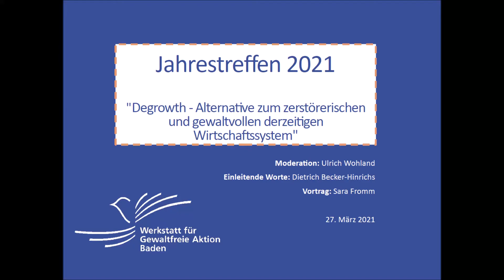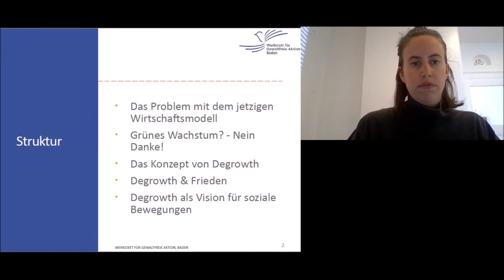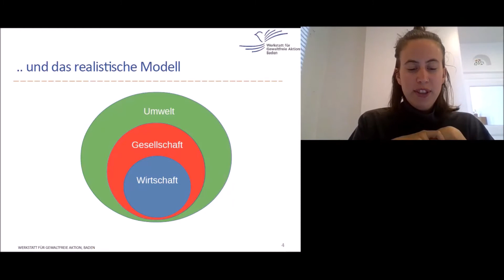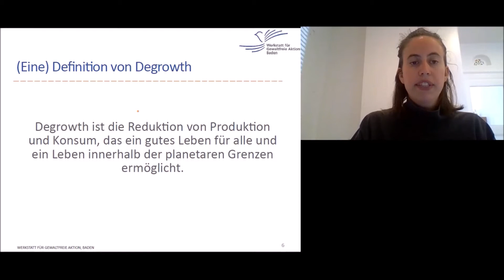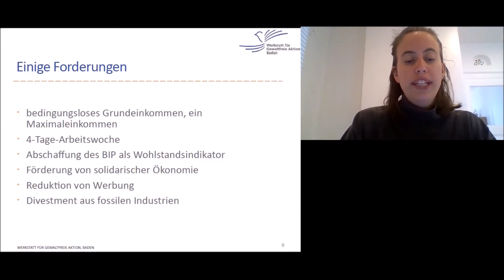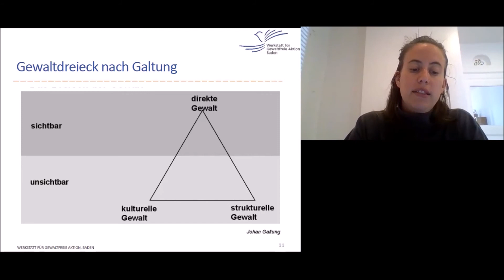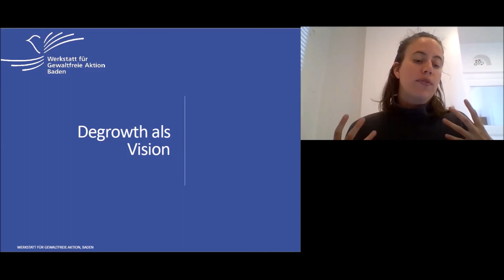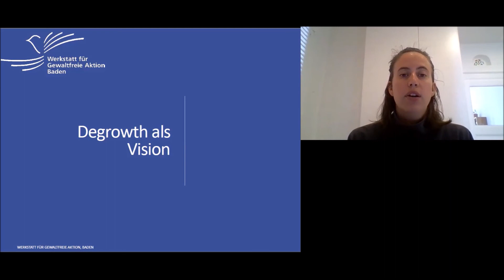Vortrag "Degrowth -Alternative zum derzeitigen gewaltvollen Wirtschaftssystem" - Jahrestreffen 2021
Am Samstag, 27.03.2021 lud die Werkstatt für Gewaltfreie Aktion alle Interessierten und Vereinsmitglieder zu unserem Jahrestreffen ein. Der Vortrag stellte die Grundlage für die anschließende gemeinsame Diskussion zum Thema "Degrowth/Postwachstum - Alternative zum zerstörerischen und gewaltvollen derzeitigen Wirtschaftssystem".

Der Kampf um Ressourcen wie Bodenschätze und Land ist aktuell die zweithäufigste Ursache für Konflikte. Die Klimakrise verschärft solche Konflikte bereits jetzt. Unser westliches Wirtschaftssystem ist dabei, seine eigene, ökologische Lebensgrundlage zu zerstören. "Degrowth" oder "Postwachstum" ist ein Gegenkonzept dazu. Durch ein Zurückfahren von umweltzerstörender Produktion und immer mehr Konsum in den reichen Ländern der Welt soll eine Wachstumswende zugunsten eines guten Lebens für alle erreicht werden. Warum und wie genau Degrowth dabei besonders auch für die Friedens- und Klimagerechtigkeitsbewegung eine kollektive Vision sein kann - dazu sollen Impulse gegeben werden.
Einleitende Worte von Dietrich Becker-Hinrichs (Vorstandsvorsitzender), Vortrag von Sara Fromm (Hauptamtliche der Werkstatt sowie Mitglied bei „Research & Degrowth), Moderation durch Ulrich Wohland (Vorstandsmitglied und freier Mitarbeiter).

Eine Zusammenfassung der Veranstaltung & Ergebnisse der Diskussion sowie weitere Infos findet ihr